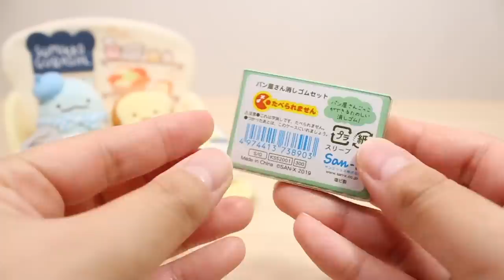すみっコぐらし パン屋さんごっこ♪限定ぬいぐるみ&消しゴムセット 購入品紹介☆ 角落生物 fromegg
2019年8月発売のすみっこぐらし ”すみっコパンきょうしつ”テーマのグッズ紹介動画です☆(*^◯^*)

〜商品詳細〜
＊すみっコぐらしshop限定　ぬいぐるみ絵本　3500円+税
＊すみっコぐらしパン屋さん消しゴムセット 1個300円+税

※ぬいぐるみは限定商品のため、現在では販売が終了している場合があります。